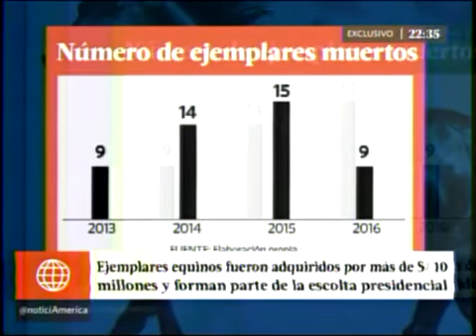47 CABALLOS DE LOS 272 COMPRADOS DEL EJÉRCITO MUEREN1